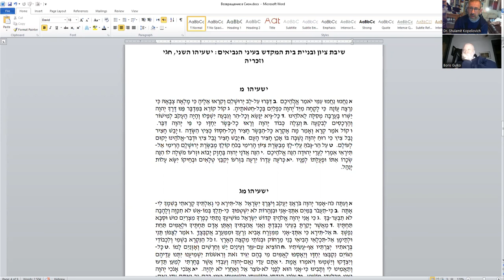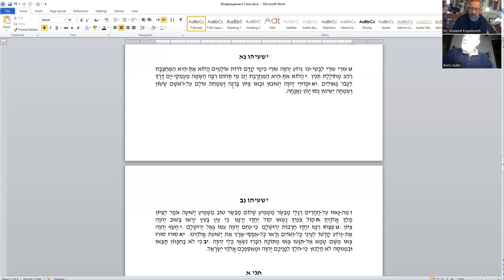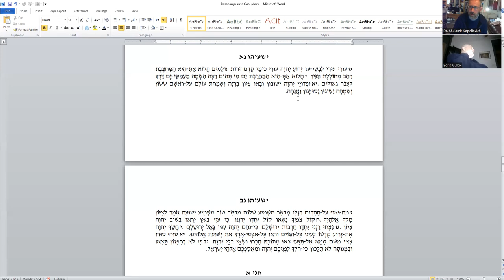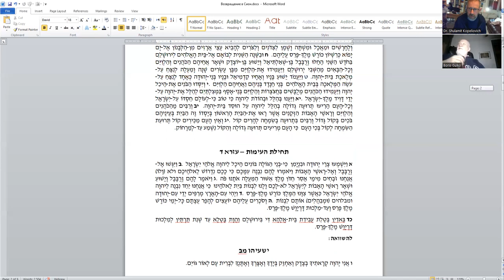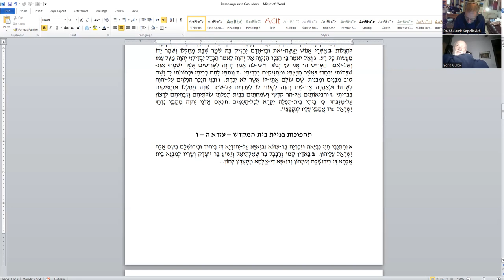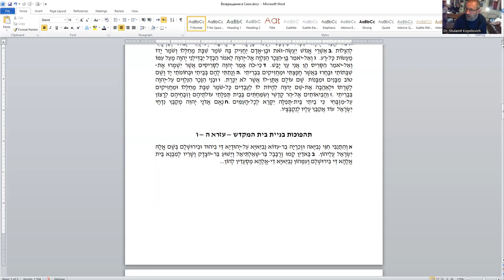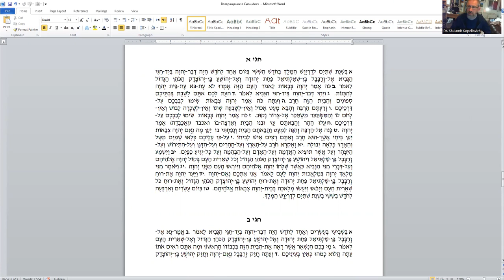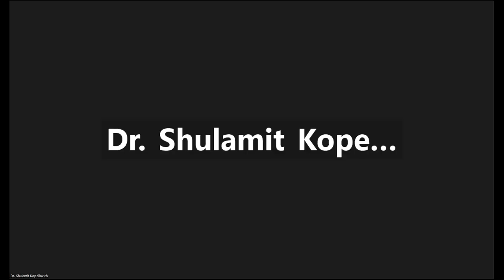Перипетии строительства Второго Храма-версии книги Эзры и пророков Хагая и Захарии д-р Д. Копелиович